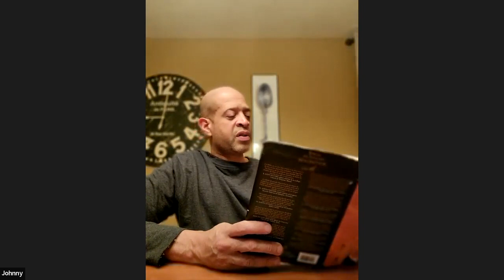Estudio Bíblico | Leyendo a través del evangelio de San Marcos | Qué más evidencia necesitas?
Referencias:
Marcos 8 & 9 (Mark 8 & 9)
(Parte 7)